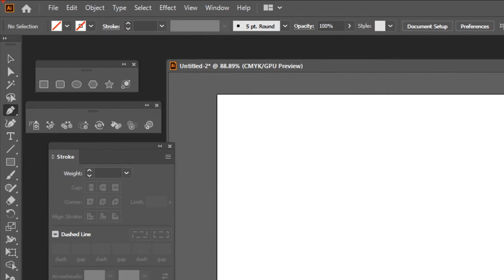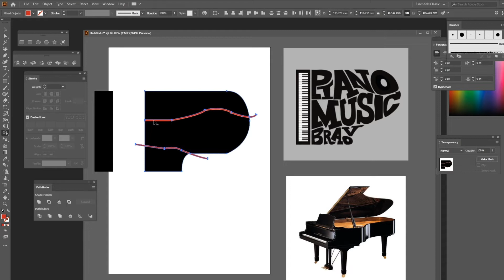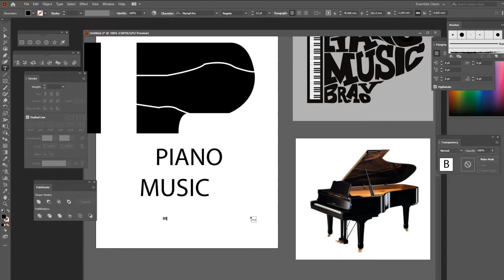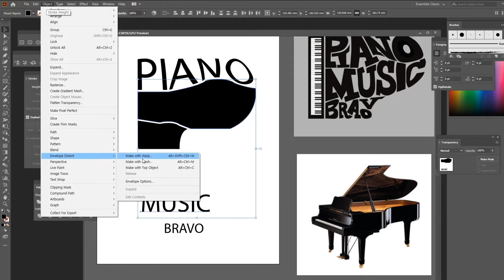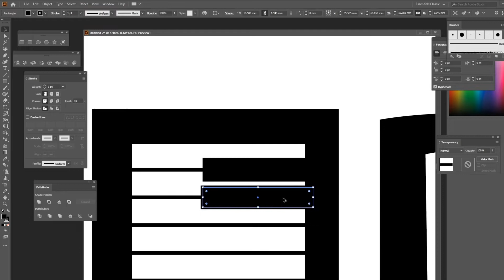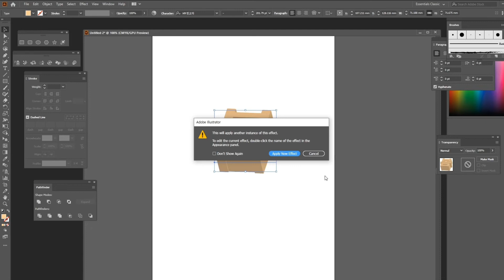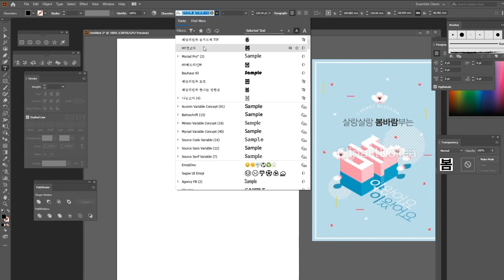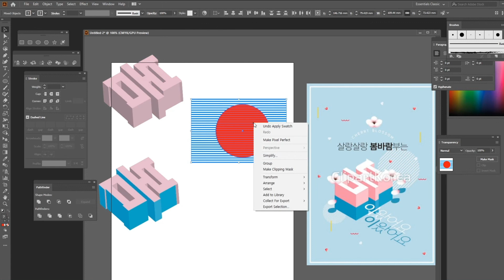[일러스트레이터] 예제 강좌 타이포그래피 다양한 글씨효과 만들기